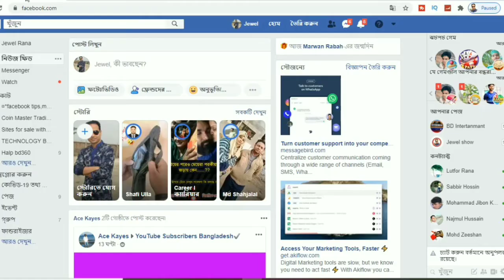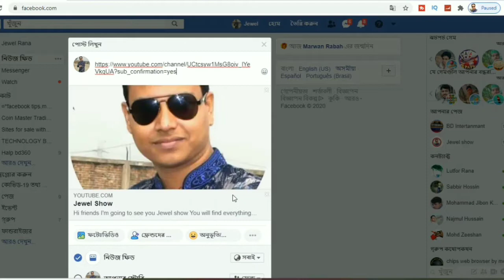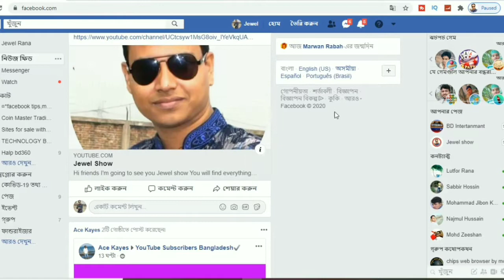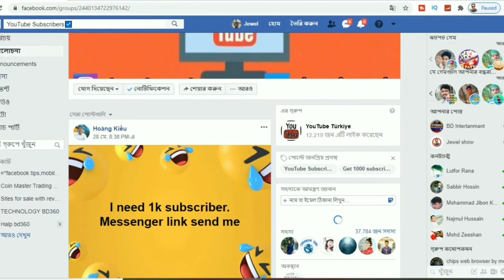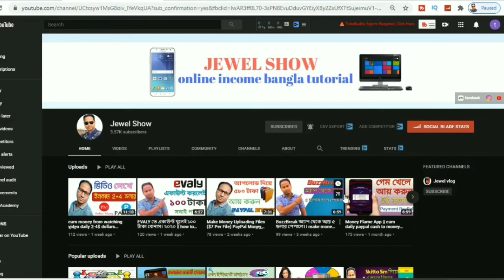1Code Only | How To Increase Subscribers on YouTube Channel | How To Gain Subscribers on YouTube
Assalam o Alaikum.. In this video, I’m going to show you, How To Increase Subscribers on YouTube Channel | How To Gain Subscribers on YouTube Video 2020||

Code : ?sub_confirmation=yes

Query

1=How to get 200 subscribers on YouTube 2=How To Increase Subscribers on YouTube Channel 3=How To Gain Subscribers on YouTube 4=Free YouTube subscribers daily 5=How to improve YouTube channel
follow Me👉👉

Jewel Pro Facebook group More Video Update